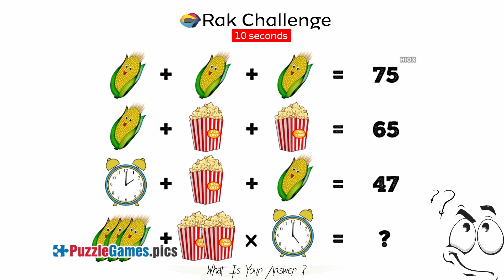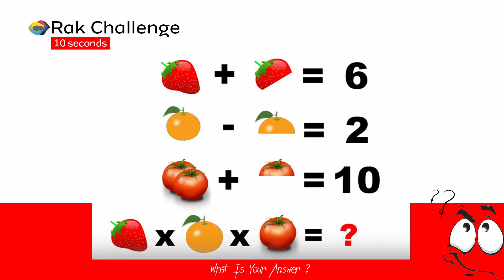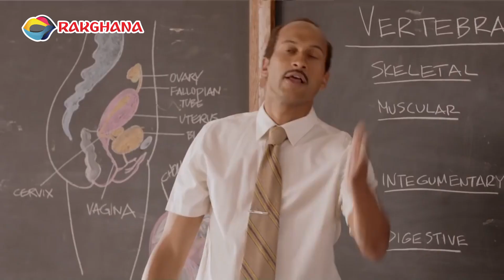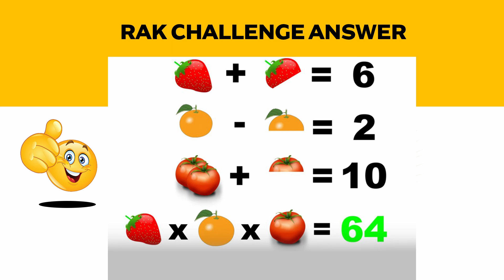What Is A Nurse ❓|Street Quiz|African Comedy😅🤣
What is a nurse? |Rak Ghana| Street Quiz| RakGhana Street Quiz|African Comedy